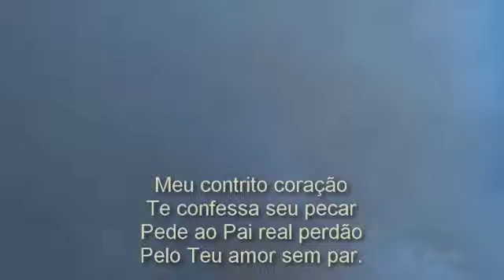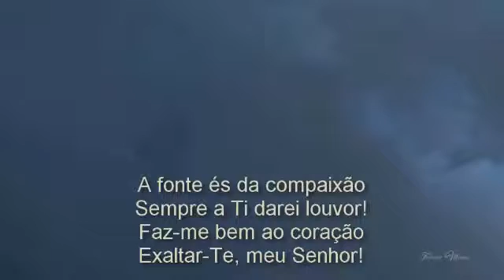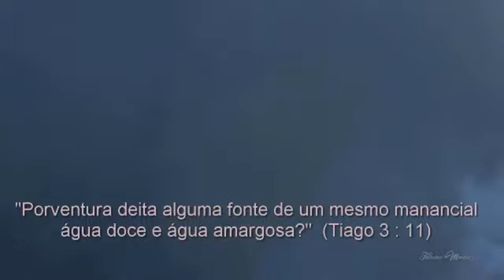Harpa Cristã Hino 257 O Perdão Sem Igual Playback Legenda